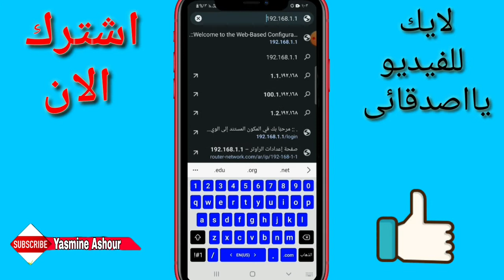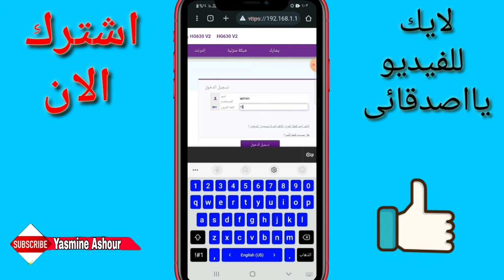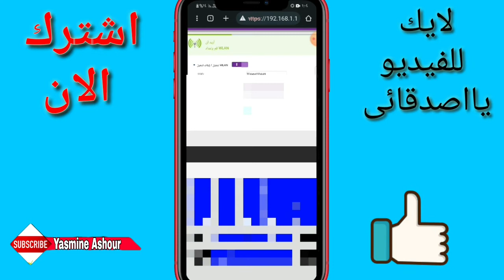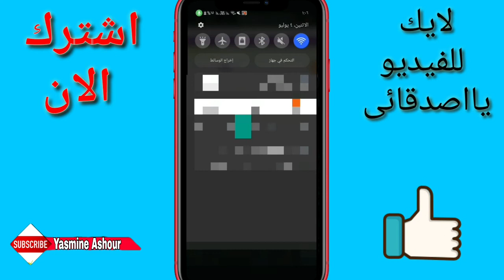طريقة تغيير باسورد الواي فاي لراوتر وي we الجديد من الموبايل | طريقة تغيير كلمة سر الراوتر الجديد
اهلا بكم فى قناة ياسمين عاشور ♥️